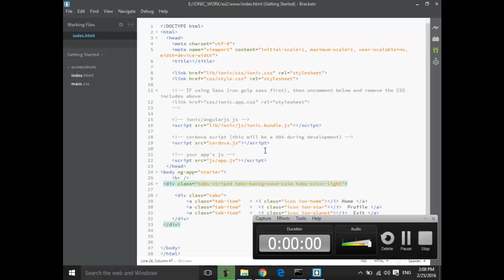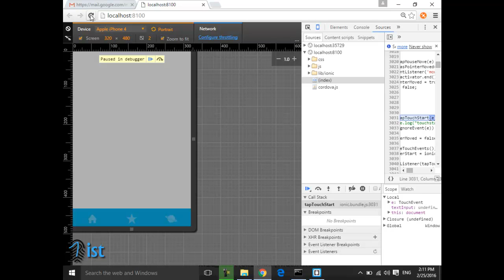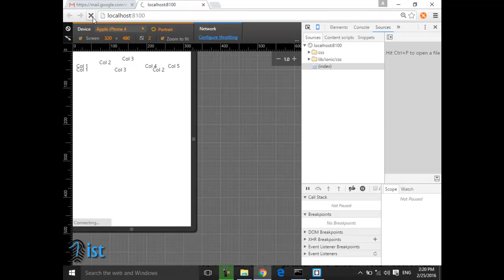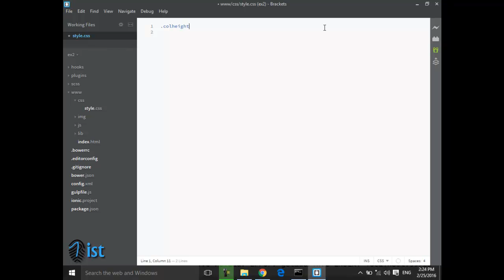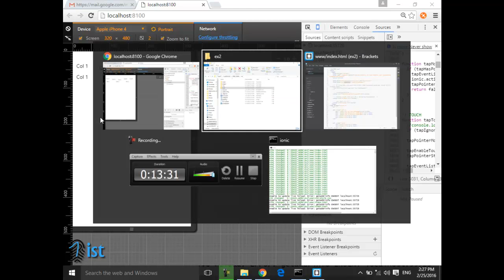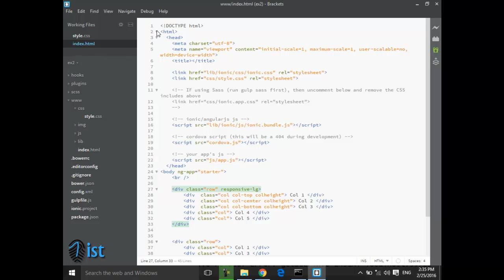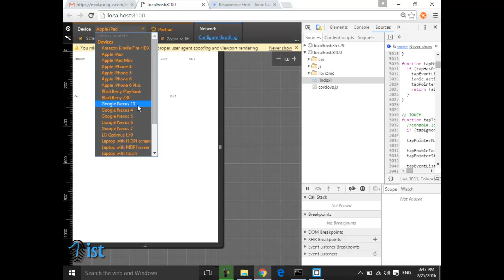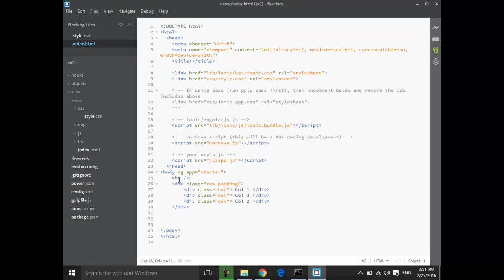12 Ionic Angular Mobile Apps Course Ionic CSS Component grid responsive and padding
دورة تصميم وتطوير تطبيقات الويب والموبيل على أيونك أنجلر جيه أس و نود جيه اس